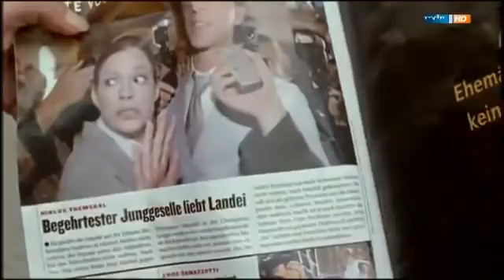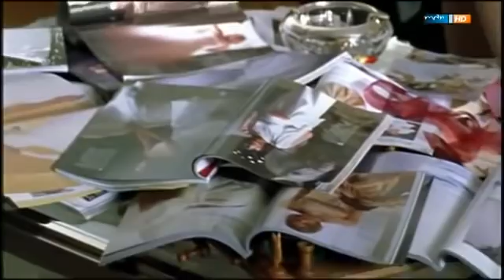Heiraten macht mich nervös